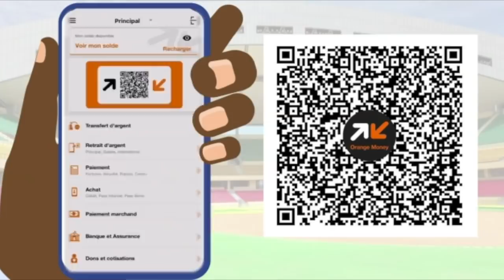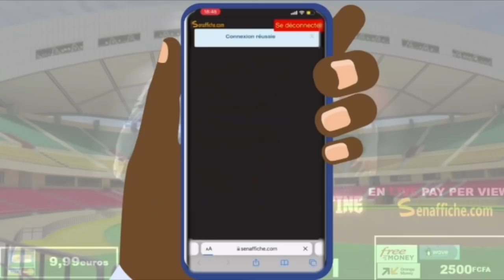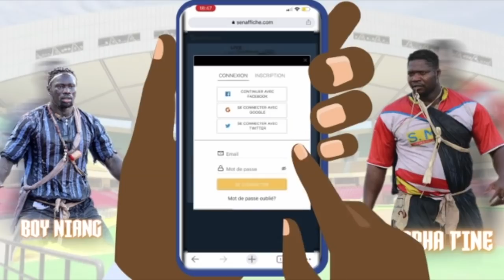Mor kang kang et Double moteur : sur le Combat du 19 Dec Tapha tine fou Boy niang nèk war nako